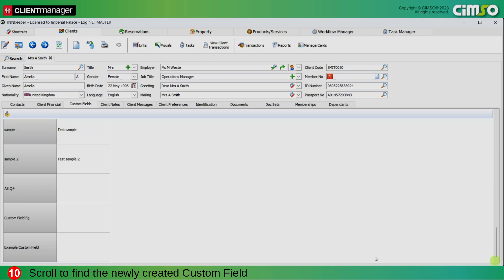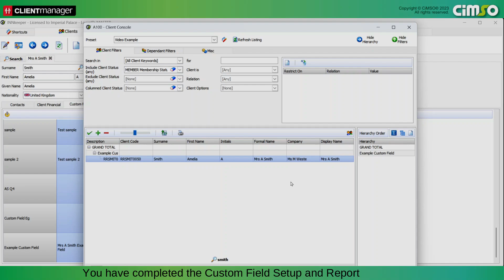A 112 CiMSO CDP - Custom Fields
CiMSO is a fully integrated ERP Software for Hospitality & Business Management, serving:

Lodging: Hotels, Resorts, Lodges, Game Reserves, Apartments
Hospitality: Restaurants, Bars, Clubs, Event Venues
Real Estate: Title Register, Leasing, Timeshare
Retail & Wholesale: Supermarkets, Retail Shops, Trading Stores
Services: Golf Clubs, SPAs, Hydros, Recreational Activities
CiMSO เป็นซอฟต์แวร์ ERP ที่ผสานรวมอย่างสมบูรณ์สำหรับการจัดการการบริการและธุรกิจ ให้บริการ:

ที่พัก: โรงแรม, รีสอร์ท, ลอดจ์, เขตรักษาพันธุ์สัตว์, อพาร์ตเมนต์
การบริการ: ร้านอาหาร, บาร์, คลับ, สถานที่จัดงาน
อสังหาริมทรัพย์: ทะเบียนโฉนด, การเช่า, ไทม์แชร์
ค้าปลีกและค้าส่ง: ซูเปอร์มาร์เก็ต, ร้านค้าปลีก, ร้านค้าส่ง
บริการ: สนามกอล์ฟ, สปา, ศูนย์สุขภาพ, กิจกรรมนันทนาการ
T: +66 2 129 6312,
LINE: @cimsothai